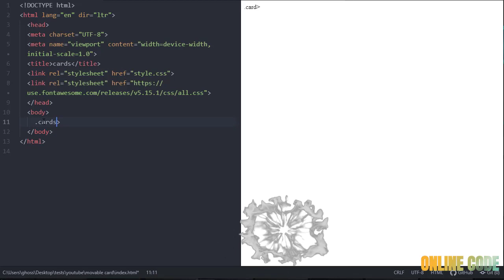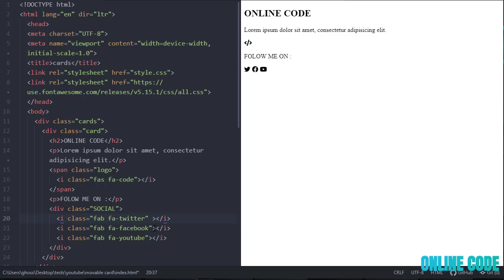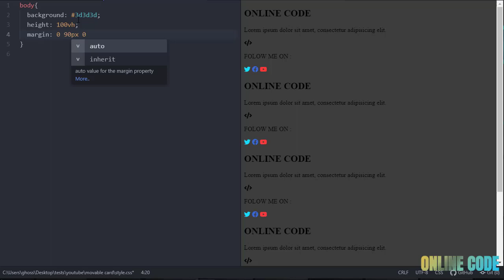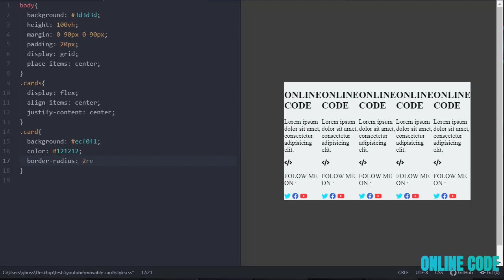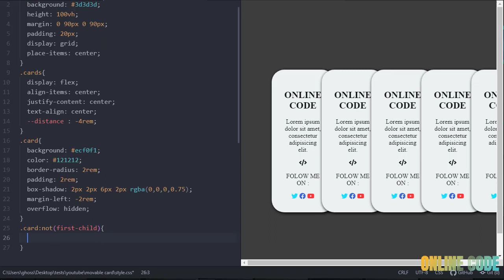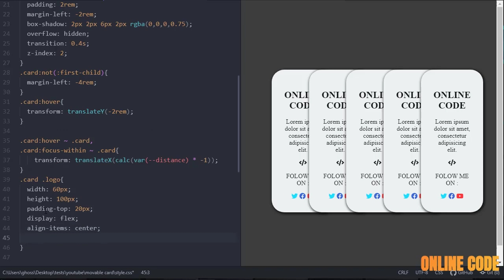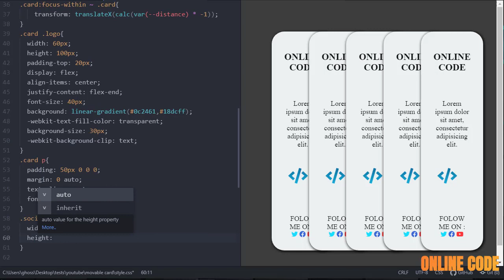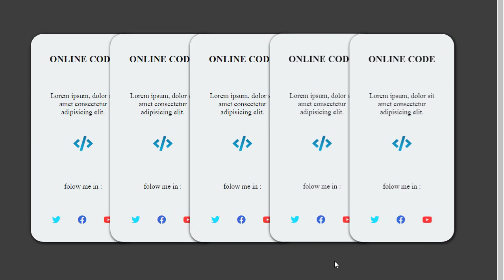Movable Stacked Card Row in css using html and css no javascript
In this video we will create cards lined up side by side and add animation and spacing effect when hovering using html and css without using javascript